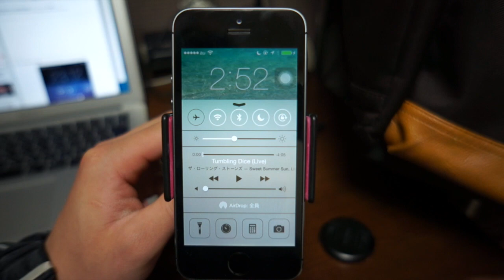【フラッシュライト】1タップで消す方法、知ってる？【iPhoneTips】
他にも沢山便利な使い方を紹介してます、是非もっと見てみて下さい！ブログ記事はこちら

『ほうほう、これは使えるよね、いいよね。』
by まぐにぃ

関連リンク＝＝＝＝＝＝＝＝＝＝＝＝＝＝

【iOS 7】標準カレンダーを1分刻みから5分刻みにする簡単な方法！！

【iOS 7カメラ】iOS 6のシャッターを取り戻せ！バーストモードを止める方法！
【iOS 7】ドックが消える！？iOS 7のデバイス限定の壁紙を使った小技！

まぐにぃのSNSとブログ＝＝＝＝＝＝＝＝